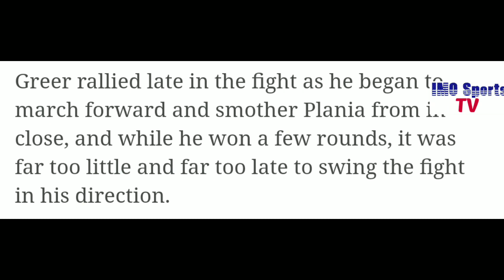Joshua Greer vs Mike Plania Highlights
(No Top Rank footage used to make this video.
 Only pictures used)